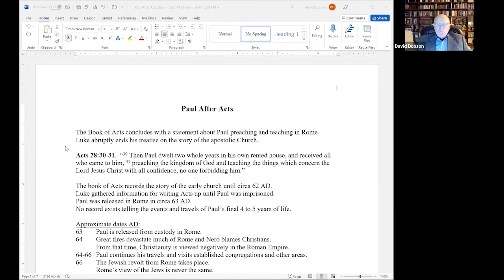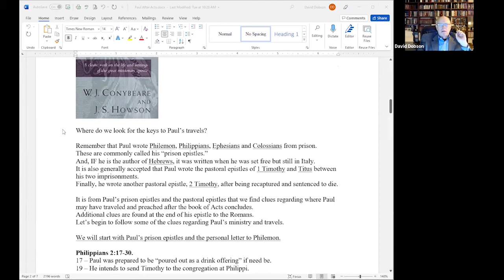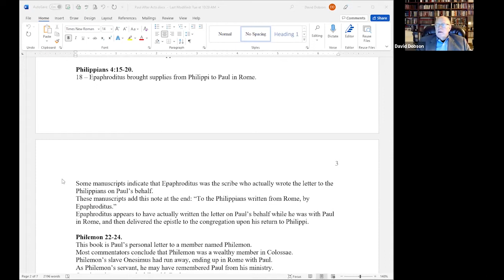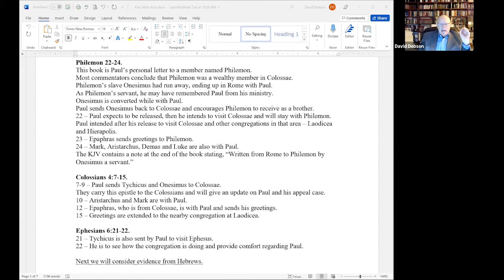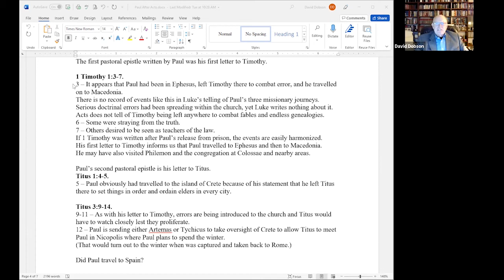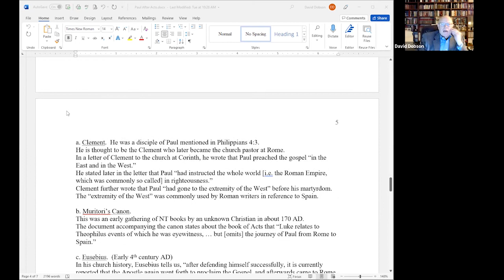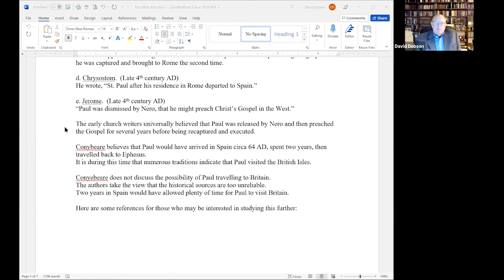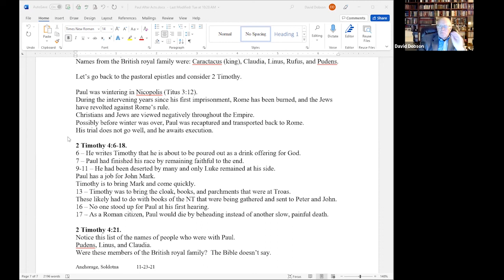Paul After the Book of Acts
This study pieces together some of the clues to where Paul travelled after he was imprisoned in Rome.